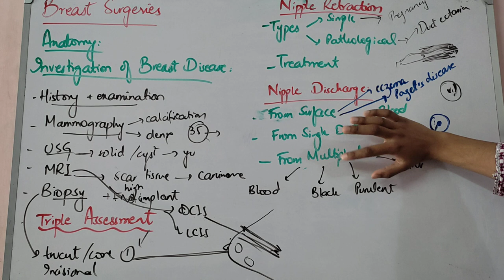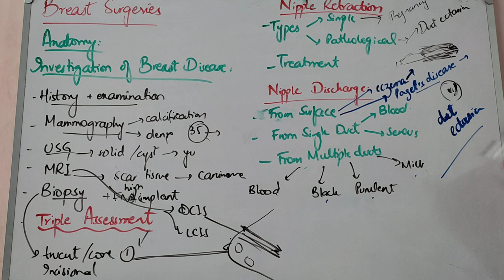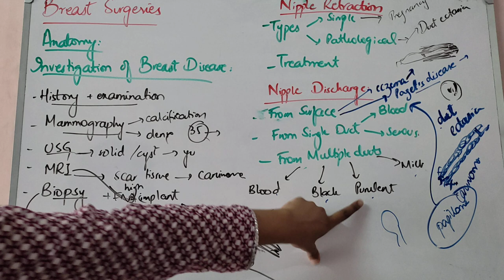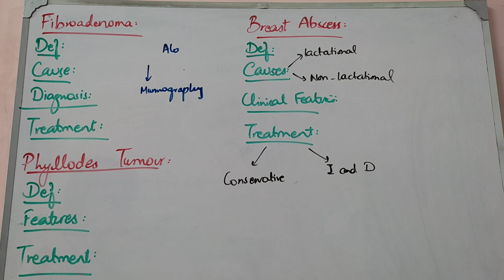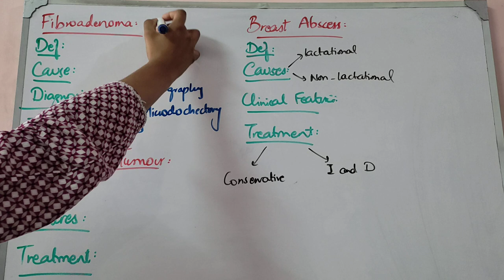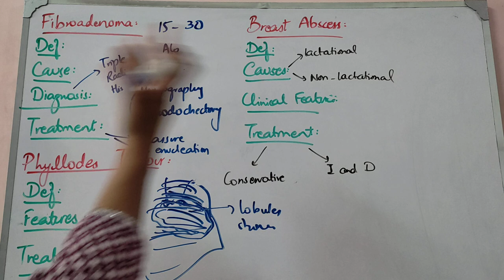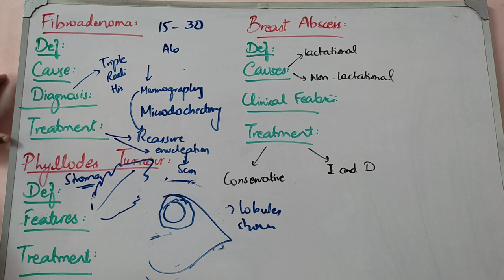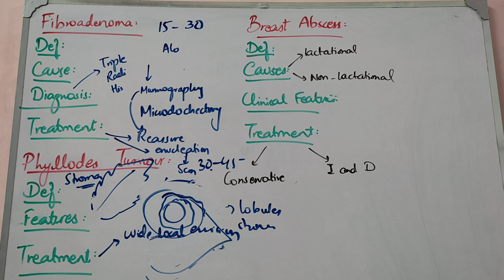BREAST SURGERY lecture 2 NIPPLE DISCHARGE, FIBROADENOMA nd PHYLLODES tumor made easy